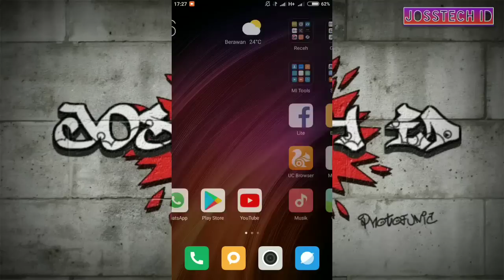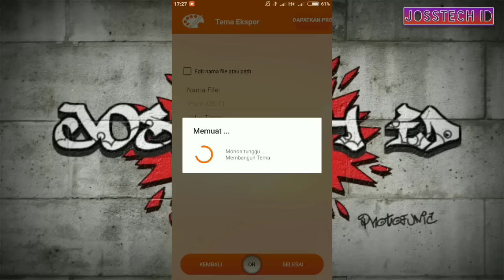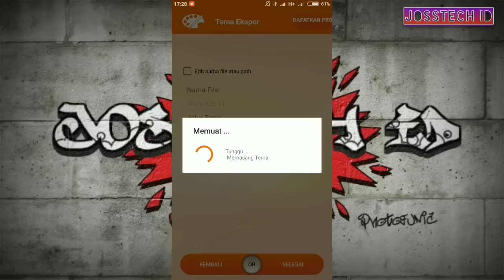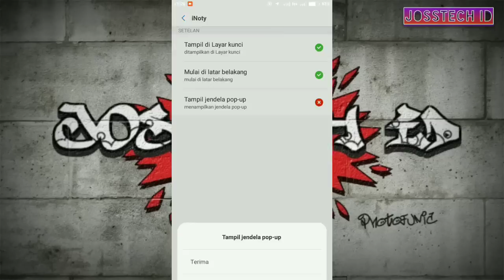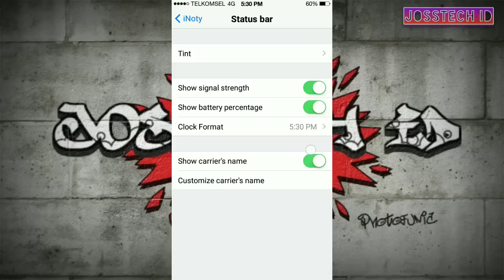Cara Mengubah Tampilan Xiaomi Seperti iPhone Tanpa Root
Cara merubah tampilan xiaomi seperti iphone & Jam Ditengah Tanpa Root.

Thanks juga buat yg udah buang kuota buat nonton video ini 😉, Kalian luar biasa,
Hope U enjoy guyss 😎